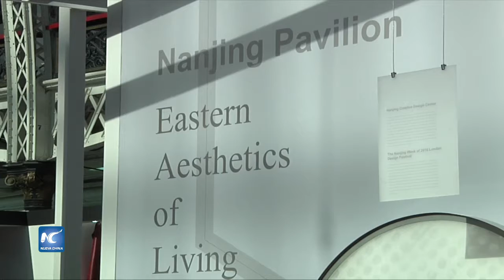100 % oriental, propuesta estética del diseño, en Londres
Con diversos métodos de visualización, diseñadores chinos ponen de relieve la idea de la "estética de la Vida en Oriente”, en 100 por ciento Diseño, en Londres.
Fecha: 23/09/2016
Locación: Londres, Reino Unido